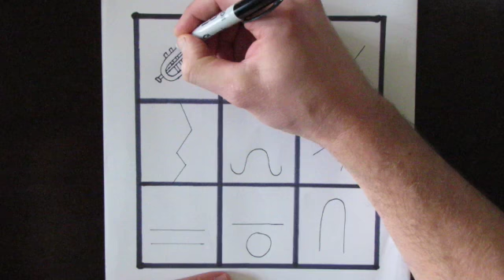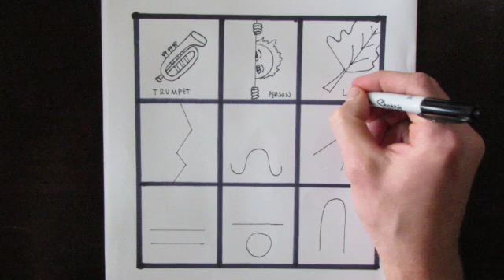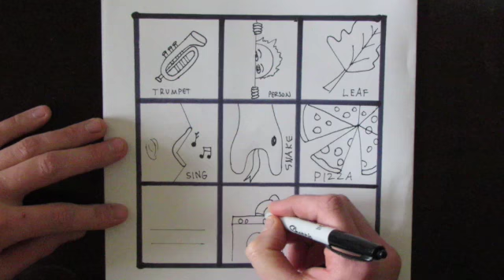Creative Line Art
This video is about Creative Line Art